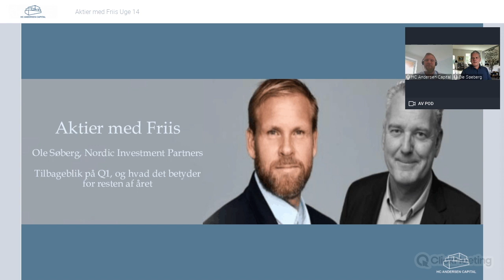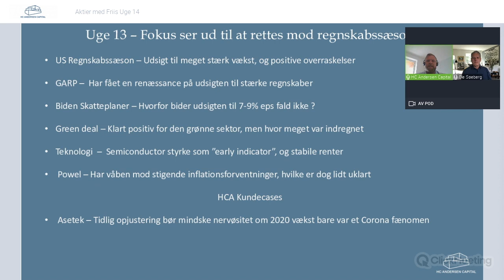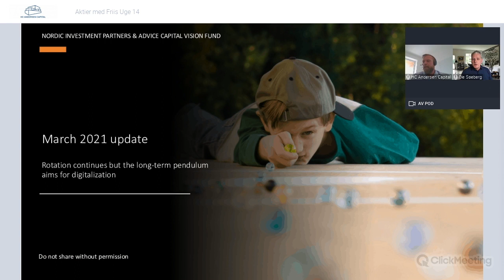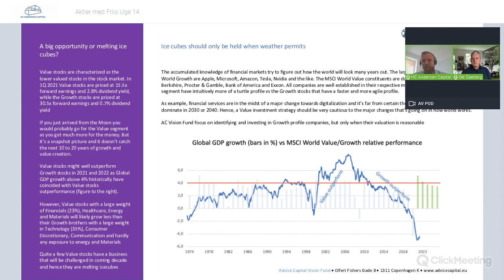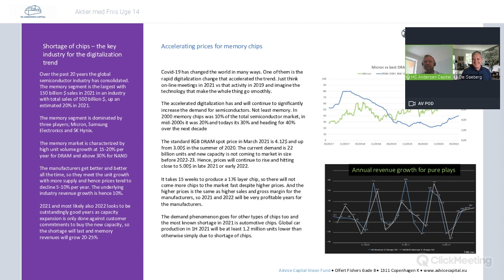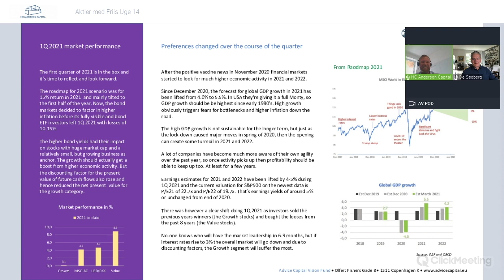Aktier med Friis uge 14 - Gæst Ole Søeberg